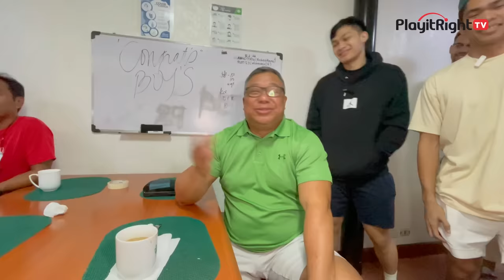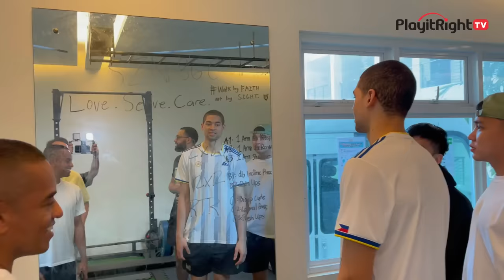Exclusive: DLSU Dorm Tour, Saan Kumakain At Natutulog ang UAAP Champs!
Join us for an exclusive interview with Escandor and an inside look at their dorm tour – from pre-game feasts to preparation rituals. Don't miss the behind-the-scenes action with the De La Salle Green Archers!